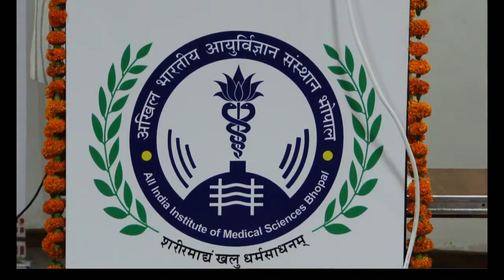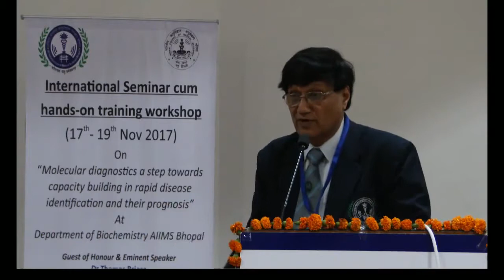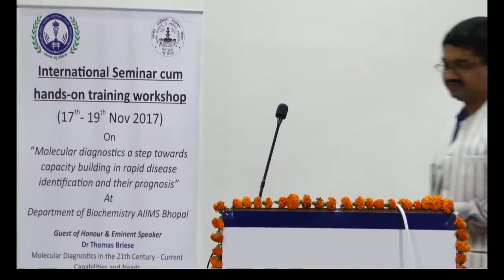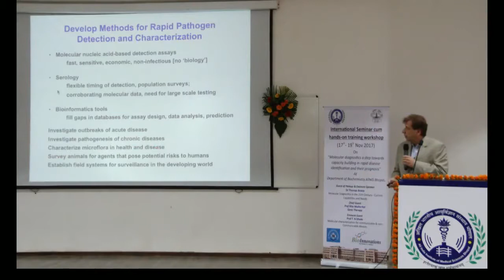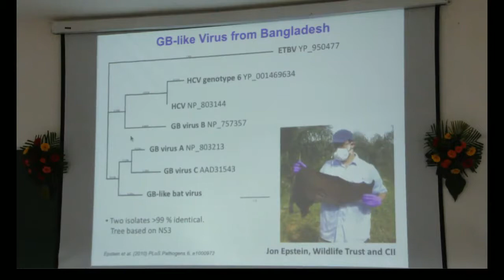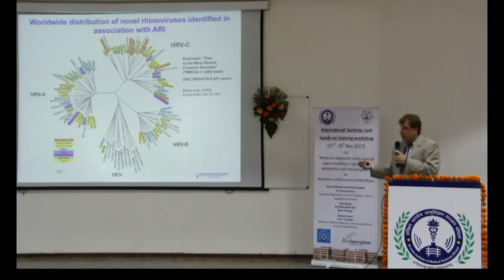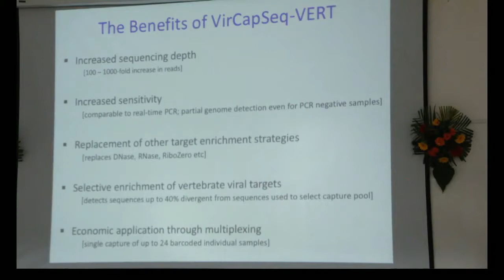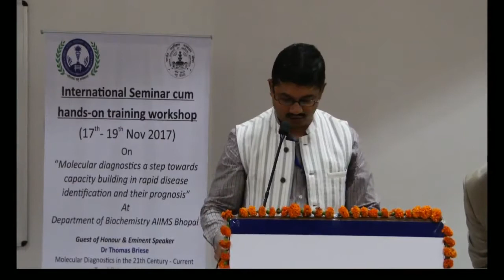International Seminar on Molecular diagnostics by Department of Biochemistry AIIMS Bhopal (Part-1)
Objective: The new patient centric approach of molecular medicine ensures better health outcome. Molecular biology techniques are reliable tools for rapid diagnosis and better patient management. Establishment of such cost effective, diagnostic facilities and their easy access to public is the need of the hour in developing state of Madhya Pradesh such that the common man does not need to travel long distance for obtaining timely, economical and optimal healthcare facilities.

About Seminar: Eminent scientists from Columbia University, NY, USA, SGPGIMS Lucknow and AIIMS Bhopal would interact and discuss their expertise on molecular diagnostics with registered participants from various colleges of India. They would provide hands-on training in various molecular biology techniques with an emphasis on rapid and accurate diagnosis of diseases. The training would also encourage participants to develop the infrastructure and molecular diagnostic facilities in their respective locations/institutes.